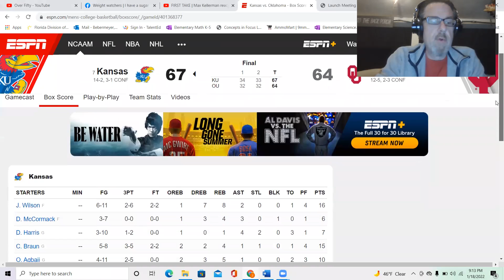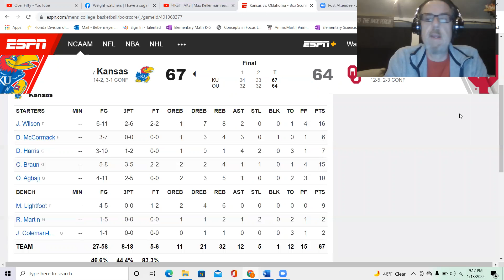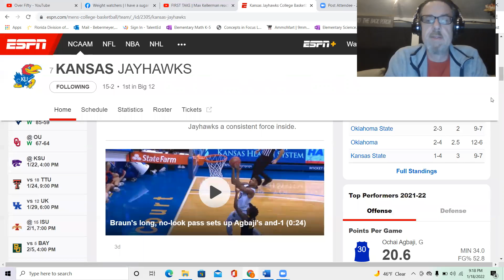Kansas Jayhawks escape with a 67-64 victory over Sooners. Ochai Agbaji injured will he miss time?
Analysis and perspective of the Jayhawks 67-64 win over the Oklahoma Sooners.